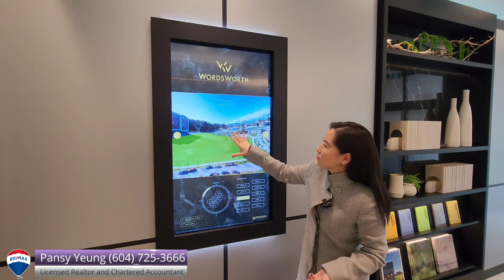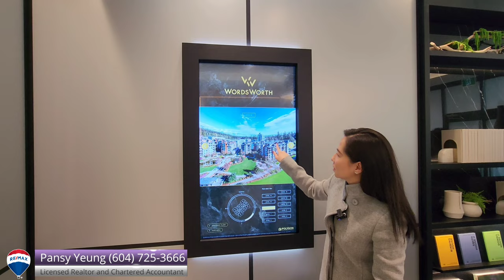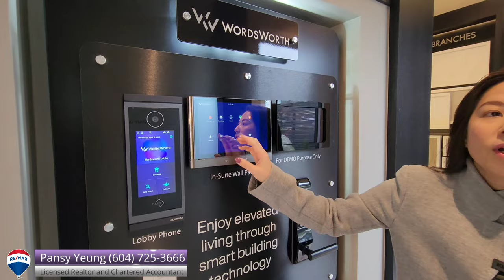【溫哥華房地產】Wordsworth by POLYGON | 溫哥華西區 UBC Wesbrook村 | 海景山景樹景 | studio至3房單位 | 温哥華專業地產顧問 | Pansy Yeung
Polygon 的 Wordsworth 以著名的浪漫主義時代詩人和劍橋大學獲獎者的名字命名，地理位置優越，位於UBC Wesbrook 村的中心——這是一個提供高等教育環境的友好社區。 這是這座城市最好的地方之一，適合所有年齡段的著名學校和適合全家的娛樂設施距離酒店僅一箭之遙。

Wordsworth 毗鄰蒙代爾公園，這是Wesbrook村幾個以 UBC 諾貝爾學者命名的美麗公園之一。 在這裡，寧靜的水景、綠地、遊樂場和聚會廣場營造出自然魅力的氛圍。 由著名建築師 Walter Francl 設計的 Wordsworth 由一座 16 層高的高層建築和一系列混凝土城市住宅組成。 這個鼓舞人心的社區邀請您在舒緩的環境中體驗現代生活，許多住宅都享有薩利希海、北岸山脈或周圍公園的美景。

項目地點：6138 Birney Avenue，Vancouver
完成時間：2025 年夏/秋
類型：公寓和聯排別墅
戶型：231戶，16層
管理費：$0.59 /平方英尺

Named after the famous Romantic era poet and Cambridge University laureate, Wordsworth by Polygon is ideally situated in the heart of the University of British Columbia’s Wesbrook Village – a friendly community that offers a milieu of higher learning. This is one of the city’s best places to be, with renowned schools for all ages and recreational amenities for the whole family all just a stone’s throw away.

Wordsworth borders Mundell Park, one of several beautiful parks at Wesbrook Village that are named after UBC Nobel scholars. Here, tranquil water features, green spaces, playgrounds and gathering plazas set the scene for nature-inspired charm. Designed by acclaimed architect Walter Francl, Wordsworth consists of a 16-storey high-rise and a collection of concrete cityhomes. This inspiring community is an invitation to experience modern living in a soothing setting, with many residences offering views of the Salish Sea, the North Shore Mountains or surrounding parks.

Project Location:  6138 Birney Avenue，Vancouver
Completion: Summer/fall 2025
Type:  Condo and townhome
Units:  231 Units，16Storeys
Maint: $0.59/Sqft